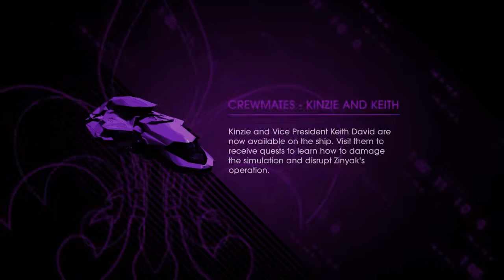[Gomer Plays] Saints Row IV (Part 3: Naked Fighting)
Kinzie finally finds a way for The Boss to get out of the simulation!  But what happens afterward will change the course of the game forever...